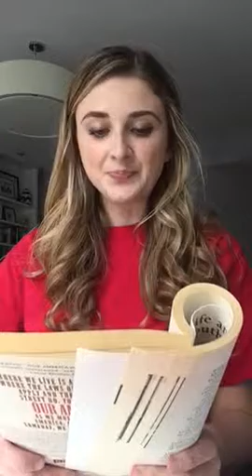Chapter 7 (part 2)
Life and Death on the South Side of Chicago by LeAlan Jones, Lloyd Newman, and David Isay